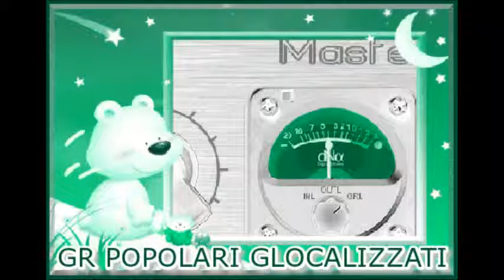9.2.2015 - GR DEI POPOLARI GLOCALIZZATI - Ore 9.00